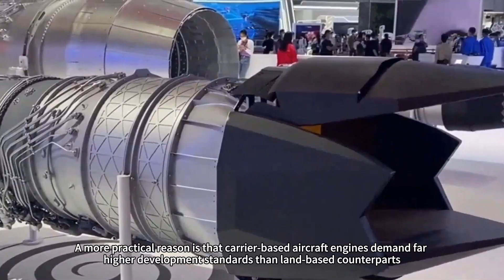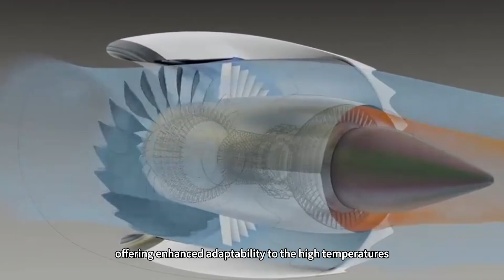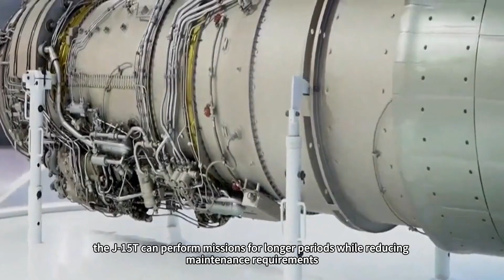Why does the J-15T still use Russian engines? Is It a Technical Bottleneck or a Strategic Choice?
Behind the spectacular electromagnetic catapult tests of the Fujian aircraft carrier, the continued use of Russian-made engines in the J-15T fighter has sparked widespread speculation. Is this an unavoidable reality for China's Aero Engine Corporation, or a deliberate strategic choice?